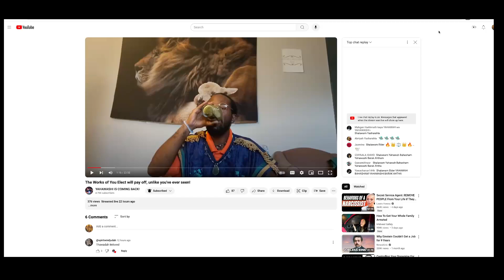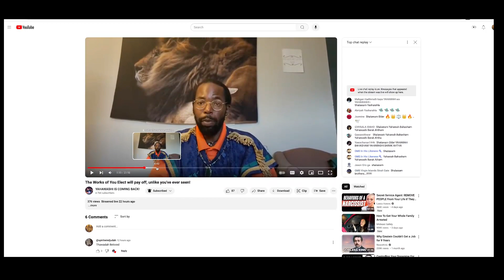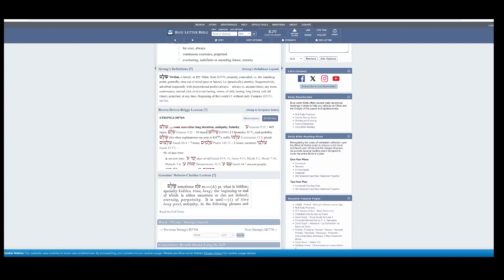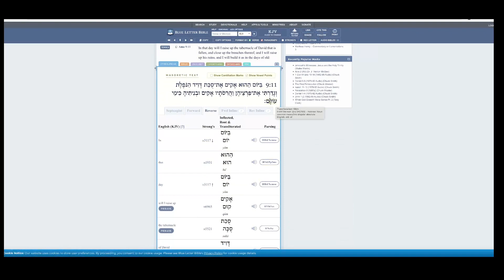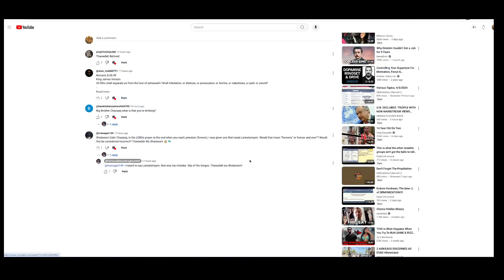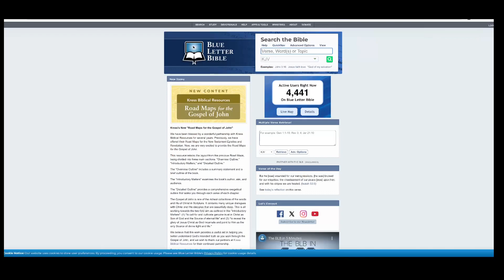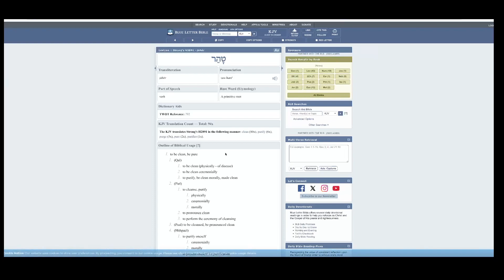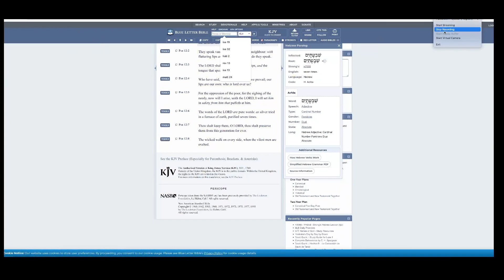LAIWALAM= FOR EVER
GREATMILLSTONE PLAINTABLES

Brief examination of the word!